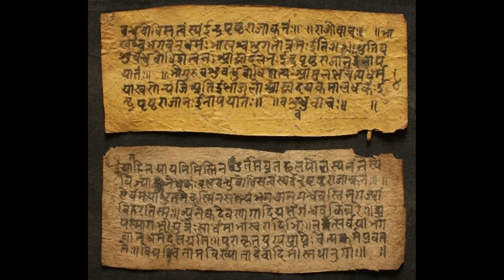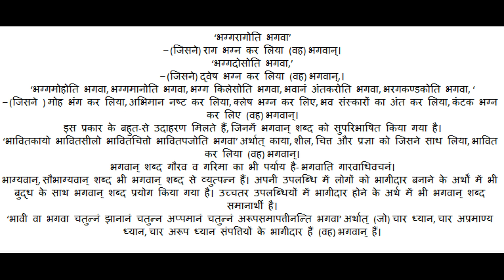बुद्ध को भगवान क्यों कहा जाता है?, बौद्ध धर्म में कोई भगवान नहीं है?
इस विचारोत्तेजक वीडियो में, हम पाली में "भगवान" शब्द के अर्थ का पता लगाते हैं, बौद्ध ग्रंथों में इस्तेमाल की जाने वाली प्राचीन भाषा, एक भगवान के संदर्भ के बजाय एक नास्तिक शब्द के रूप में। लोकप्रिय गलत धारणाओं के विपरीत, भगवान बौद्ध दर्शन में एक सर्वोच्च देवता को निरूपित नहीं करते हैं, बल्कि एक सूक्ष्म अर्थ रखते हैं जो नास्तिकता के सिद्धांतों के साथ संरेखित होता है। भाषाई, ऐतिहासिक और दार्शनिक कारकों के गहन विश्लेषण के माध्यम से, हम भगवान के वास्तविक सार को एक दार्शनिक शब्द के रूप में उजागर करते हैं, जिसका उपयोग किसी ऐसे व्यक्ति को निरूपित करने के लिए किया जाता है, जिसने बाहरी देवताओं पर भरोसा किए बिना, अपने स्वयं के प्रयासों से ज्ञान प्राप्त किया है और गहन ज्ञान प्राप्त किया है। दैवीय हस्तक्षेप। इस प्रबुद्ध यात्रा में हमारे साथ जुड़ें क्योंकि हम पाली में भगवान के पीछे अर्थ की परतों को उजागर करते हैं, और बौद्ध दर्शन में निहित नास्तिक परिप्रेक्ष्य की गहरी समझ प्राप्त करते हैं।